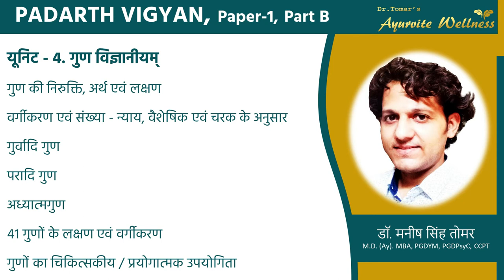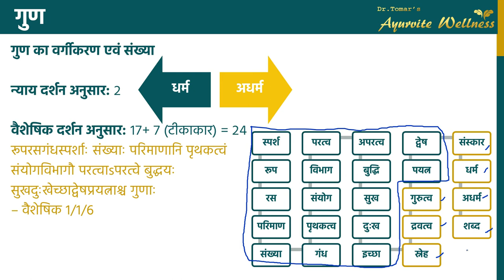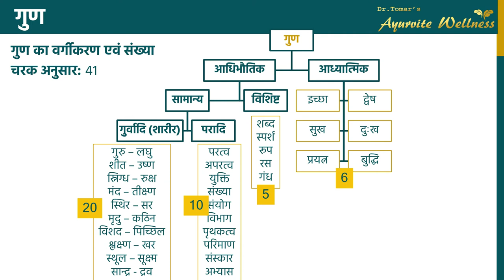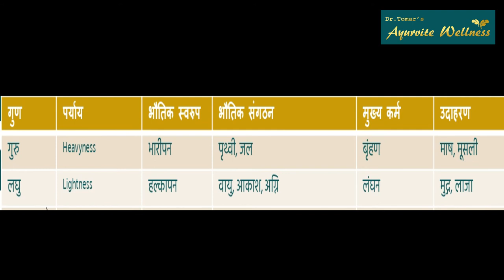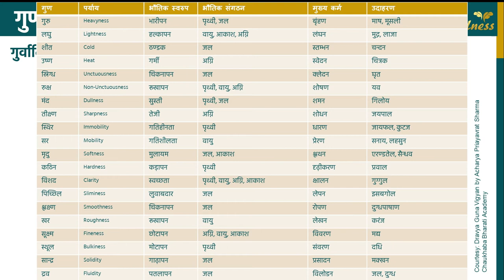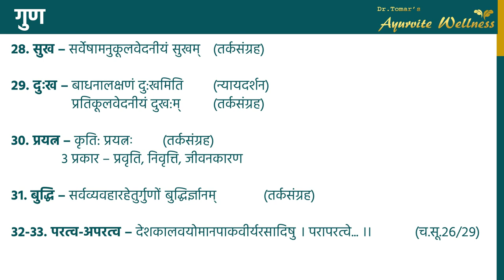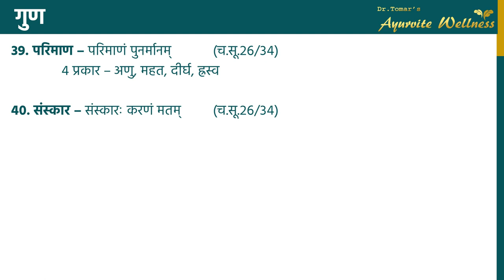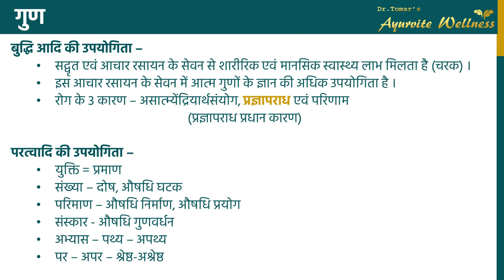यूनिट 4. पदार्थ विज्ञान पेपर 1, पार्ट B - गुण विज्ञानीयम Padarth Vigyan, Unit 4 - Guna Vigyaneeyam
- पदार्थ विज्ञान पेपर 1 यूनिट 4 - गुण विज्ञानीयम (Padarth Vigyan Paper 1, Unit 4 - Guna Vigyaneeyam)
The topics covered (as per BAMS 1st year CCIM syllabus) -
- गुण की निरुक्ति, अर्थ एवं लक्षण
- वर्गीकरण एवं संख्या - न्याय, वैशेषिक एवं चरक के अनुसार
- गुर्वादि गुण
- परादि गुण
- अध्यात्मगुण
- 41 गुणों के लक्षण एवं वर्गीकरण
- गुणों का चिकित्सकीय / प्रयोगात्मक उपयोगिता